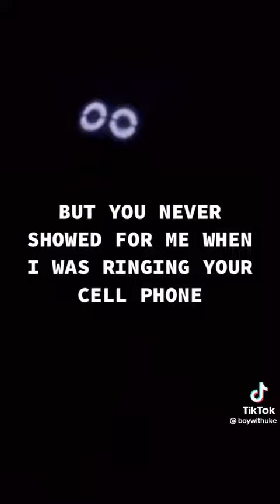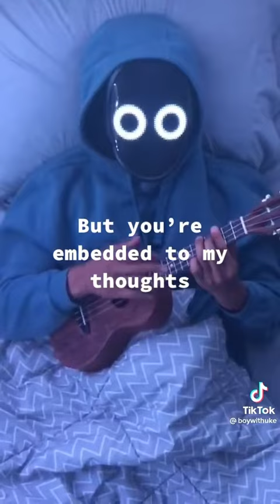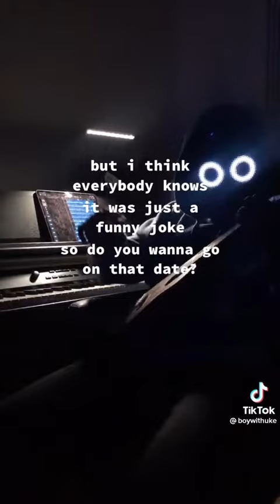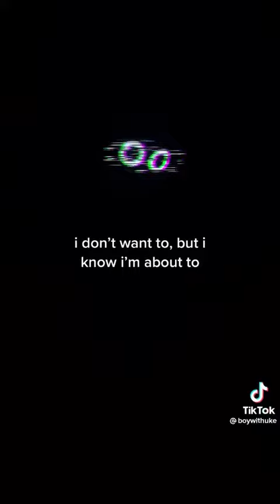BoyWithUke Minute Long Songs Volume 2